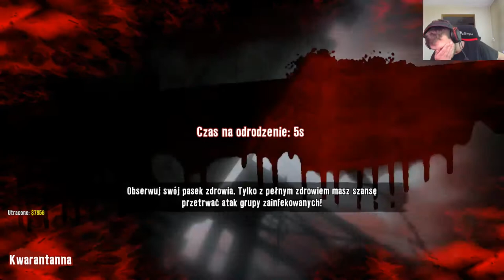Dead Island-Odcinek 32-Z Zimną Krwią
Strefa kwarantanny to nie jest dobre miejsce ale jakoś przeszedłem przez to piekło. Następnym razem chyba nie będę się zatrzymywał ;P